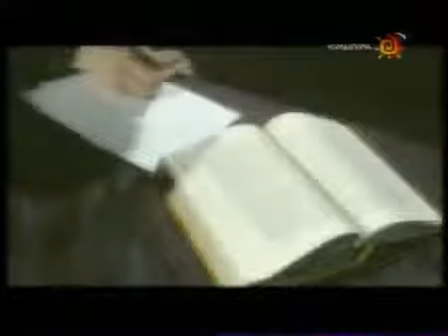Джон Голсуорси. Проект Энциклопедия